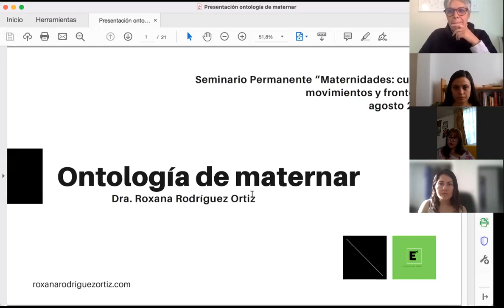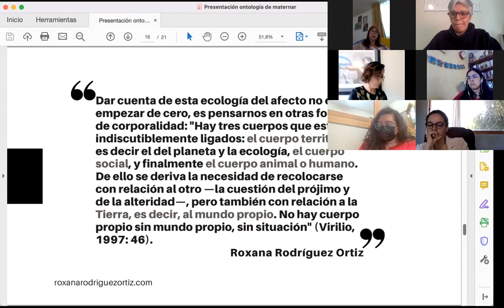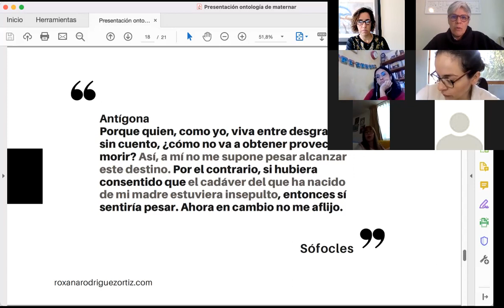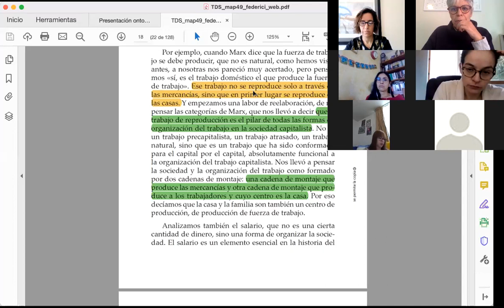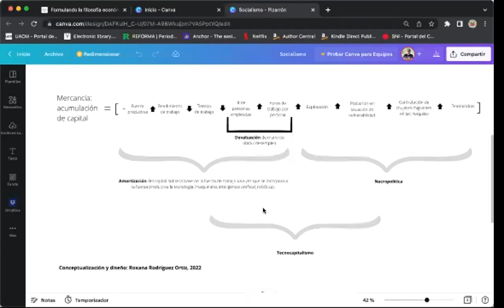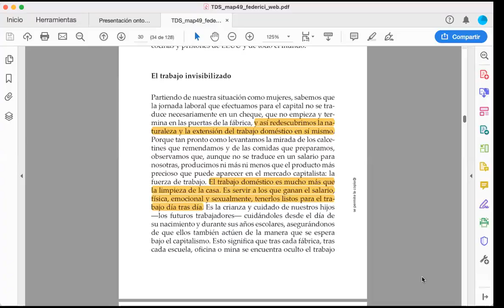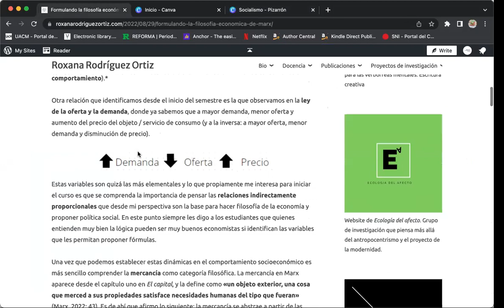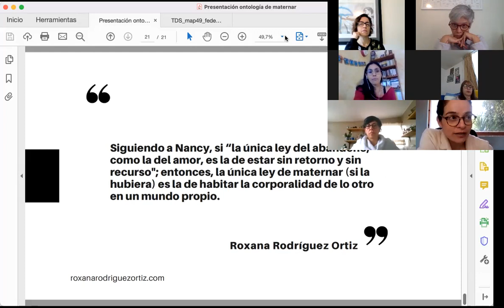La ontología de maternar / segunda sesión / Seminario Maternidades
Revisamos desde la ecología del afecto las diferentes corporalidades en el texto de Antígona de Sófocles; a Silvia Federici y su categoría de reproducir en el pensamiento feminista-marxista, de la mano de mi propuesta de formular la filosofía económica de marx y finalmente una apuesta del maternar.